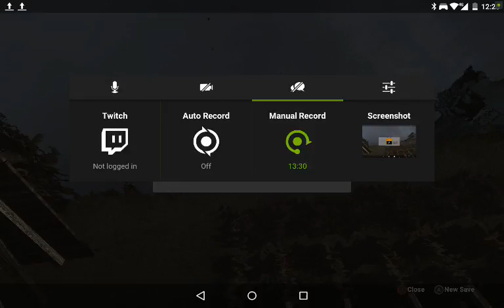Half life part 5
Next different game